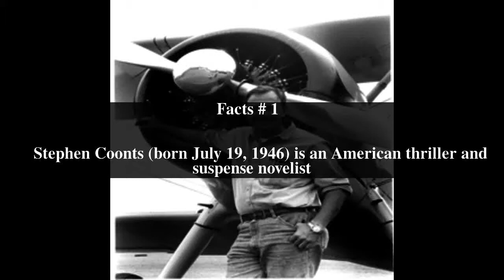Stephen Coonts Top # 13 Facts